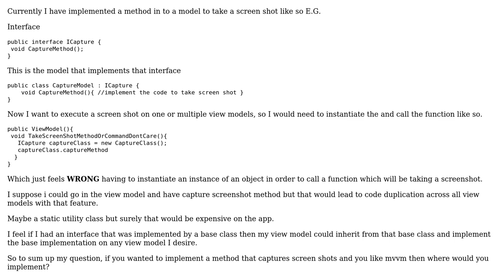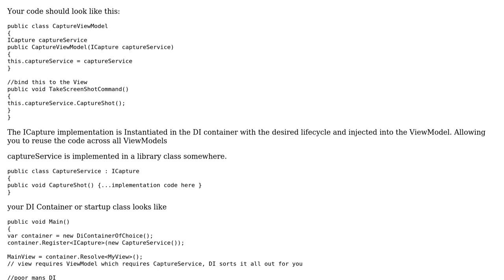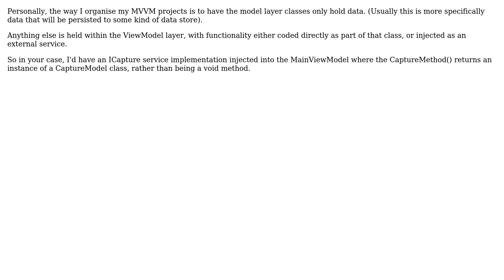How should I Implement a general method that could be used across several view models?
Software Engineering: How should I Implement a general method that could be used across several view models?

With thanks & praise to God, and with thanks to the many people who have made this project possible! | Content (except music & images) licensed under CC BY-SA | Music | Images & others | With thanks to user Robert Harvey user Peregrine user Johnny user Ewan and the Stack Exchange Network Trademarks are property of their respective owners. You are responsible for your own actions.